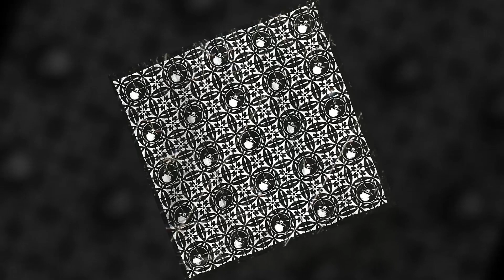Meshaya - Η Ανταρσία των Αγγέλων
► Beat: The Renegades

Universe Music ® 2022